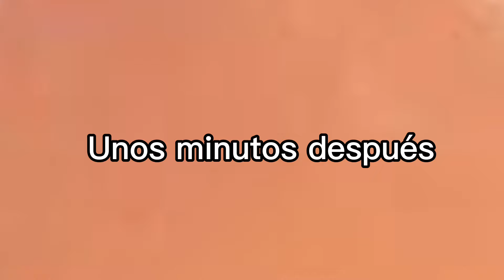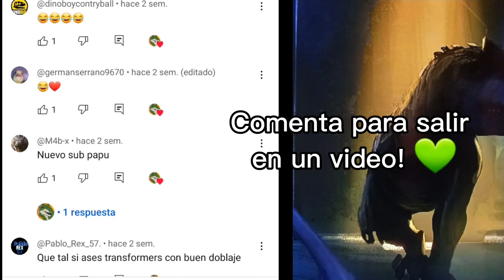Godzilla King of the Monsters si tuviera buen doblaje: (Parte 2) 🦎